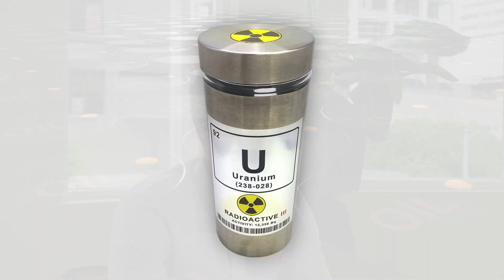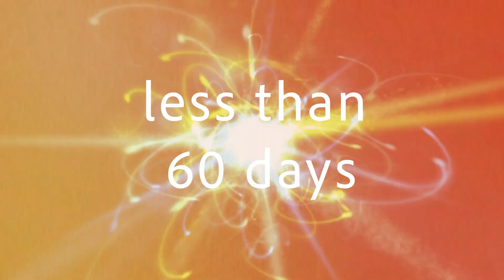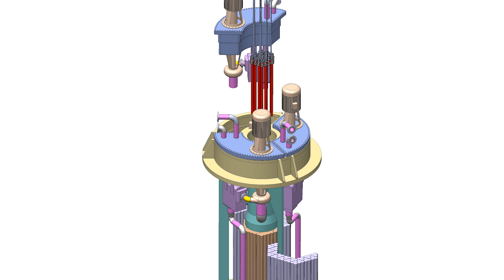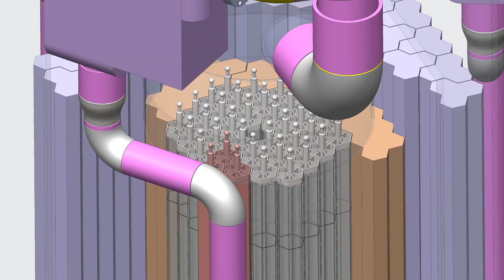The Unexpected Return Of Nuclear Energy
A look at Aalo Atomics, a nuclear reactor startup, building micro-nuclear reactors that can be built in factories, and can be put fit inside of your garage. This team of engineers and visionaries on a mission working toward bringing the second atomic age.